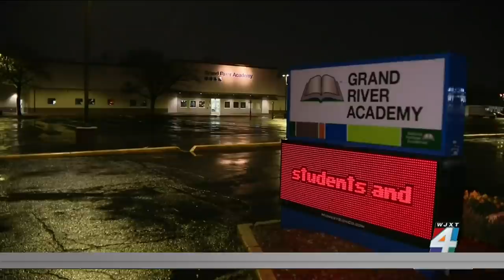Kindergartner brings Jose Cuervo margaritas to snack time, shares it with 4 others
Parents at Grand River Academy Livonia are outraged when a kindergartner brought a bottle of ready-to-drink Jose Cuervo margaritas and multiple students drank from them.